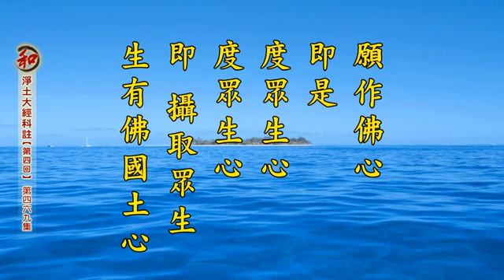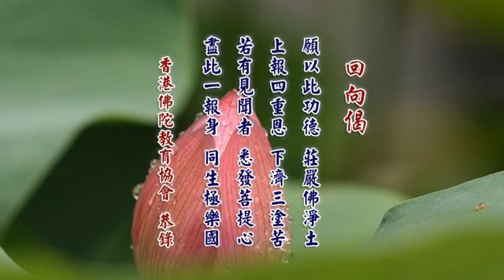2014淨土大經科註－469－淨空法師